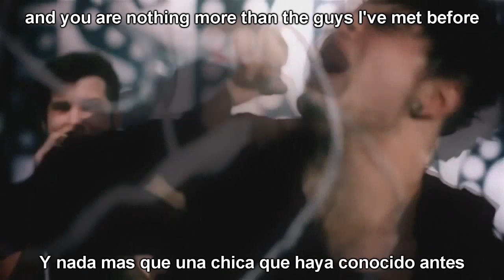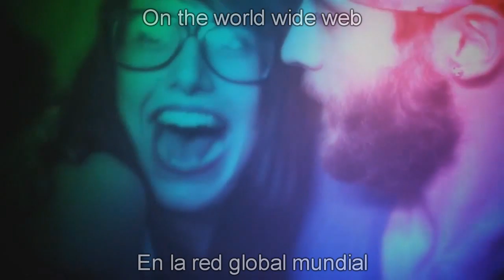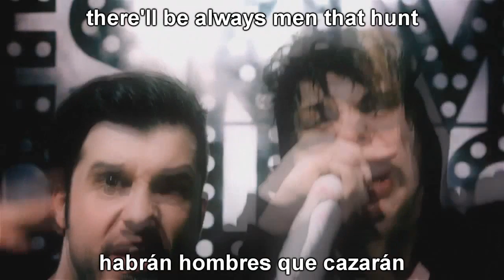ESKIMO CALLBOY - Is Anyone Up subtitulos (Esp-Ing) LYRICS HD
Espero les guste, la mejor traduccion que puedan encontrar xD

LYRICS:

and I tell you I'm sorry girl
it was nothing personal
is anyone up?
is anyone up?
your pussy
your boobies
on the world wide web

girl it's nothing personal
I'm sorry for this
but I think you fuck anal so well
that everybody should know

your pussy deserves much more attention
than I could give to you

you said that I'd be the only one
you are nothing more than a folder on my harddisk
and you are nothing more than the guys I've met before
fuck you little whore I've got your cunt in HD

is anyone up?
is anyone up?
your pussy
your boobies

oh lord ,shame on me!
gnargoyles everywhere
I've lost my ability
to infactuate hot chicks

you never will expose a girl again
your daddy will be proud of his stupid little girl
tonight I'm on a photo date
with the highschool-sexgrenade

is anyone up?
is anyone up?
your pussy
your boobies

I've seen a lot of boobies
I've seen a lot of cunts
as long as there are hot chicks
there'll be always men that hunt

NBHNC (what?)
means a lot to me (aha!)
we cannot stop to stare
so put your ass up in the air (oh, fuck me!)